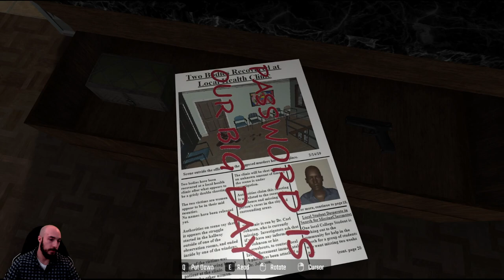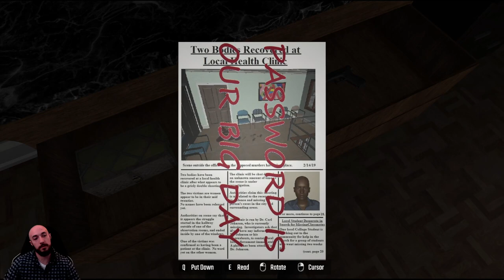Dr. Llama Escapes the Clinic!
Escape the Clinic!!